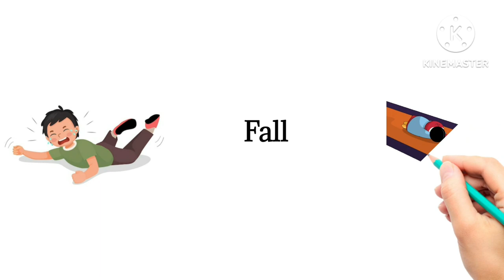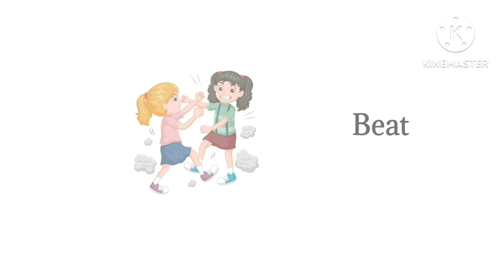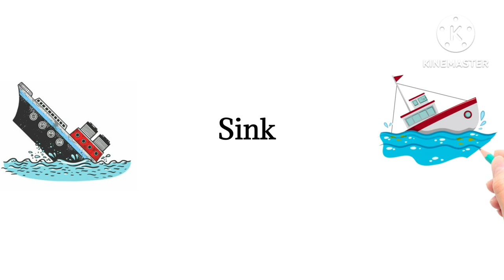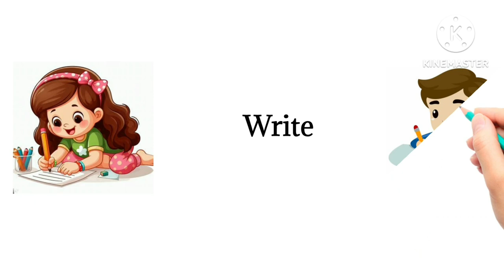Action verbs | Daily use english Vocabulary with pictures | Action verbs for beginners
Hello children,
This video is regarding to the action verbs with pictures, these action words are for beginners to advance, you can enhance your speaking skills with these daily use english Vocabulary or sentences, So go through the video and enhance your knowledge about daily use english Vocabulary!
This video would be very helpful for kids to learn action words with pictures!

Action verbs
Action verbs with pictures
Action verbs for beginners
Action Words
English Vocabulary